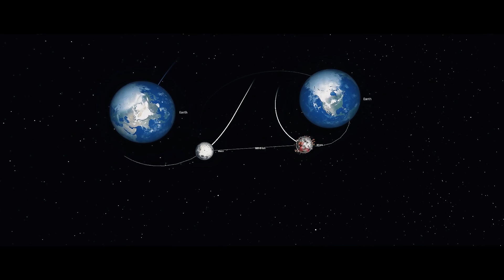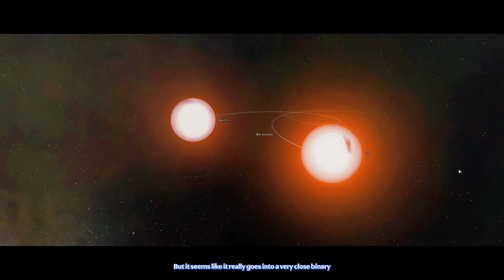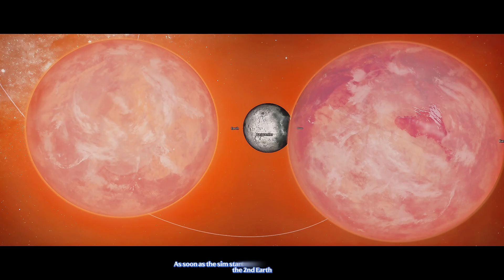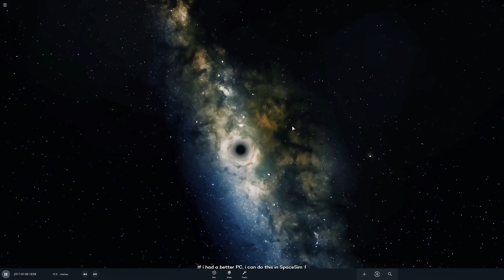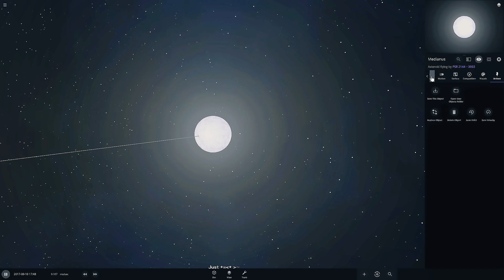BLACK HOLE vs. ULTRA-CLOSE Binary Planets and Stars... Most INSANE Cosmic Failure EVER!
In today's galactic-scale simulation, I attempted to recreate a contact binary system for both planets and stars, but then I thought, "What if I placed a tiny black hole between them?" And let me tell you, things got wild!

At first, the binary systems danced around each other beautifully, held together by gravity's delicate balance. But the moment a black hole entered the scene, chaos broke loose! The black hole's immense gravity pulled the binary system apart in a dramatic cosmic tug-of-war. For planets, it caused erratic orbits and wild ejections. For stars, it led to jaw-dropping accretion discs and energy bursts.

Is this even possible in real life? While stable binary systems exist, introducing a black hole into such a delicate system would lead to gravitational chaos, much like what we observed. It's rare to see binary systems survive intact when a black hole gets this close—but that's the beauty of Universe Sandbox, where we can explore these wild "what-ifs"!

1st : Track: ANIZYZ x vxcelm - Your Burn

2nd :  Track: "Janji, Robbie Hutton - Call My Name"

3rd : Epic Modena by Liborrio Contii

🌌 Objects in the Video:
1. Binary Planets: Two planets locked in a delicate gravitational dance.
2. Binary Stars: Two stars orbiting a common barycenter.
3. Tiny Black Hole: A black hole introduced to disrupt the harmony.
4. Accretion Discs: Energy-filled disks that form around the black hole from the stars' material.

Chapters:
0:00 Video Introduction and Initial Excitement
0:53 First Contact Binary Attempt with Earth
1:56 Experimental Binary Interactions
2:41 Black Hole Disruption of Binary System
3:30 Emotional Commentary and Music
4:03 Attempting Contact Binary with Suns and Planets
5:05 Wolf Rayet Stars and Uranus Binary Dance
6:34 Bonus Experiment with Pulsars
6:58 Conclusion and Subscribe Call